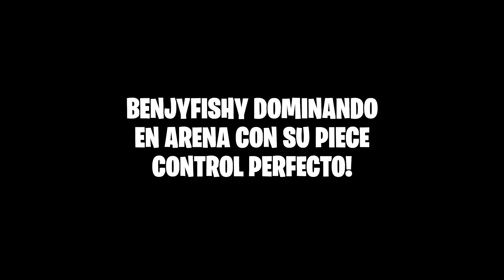STREAMER HACE TRICKSHOT en FORTNITE y en MINECRAFT A LA VEZ! 😱 BENJYFISHY 35 KILLS ARENA!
En este video STREAMER HACE TRICKSHOT en FORTNITE y en MINECRAFT A LA VEZ! 😱 BENJYFISHY 35 KILLS ARENA!

Momentos del video:

Mejores momentos de Fortnite editados y subtitulados en español

💎 Gracias pro el apoyo💎

🔶 Para participar en los s0rte0s diarios de 1.000 pavos solo tienes que:

- Activar la campanita 🔔
- Comentar